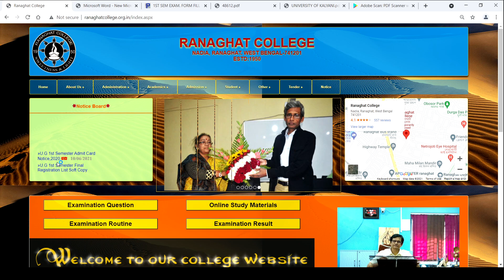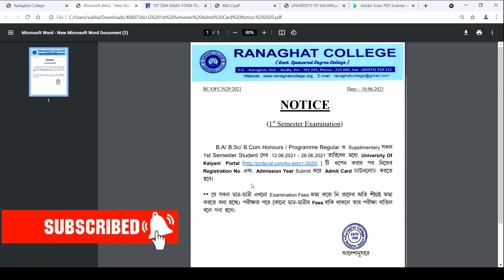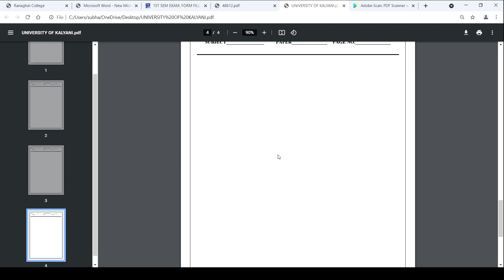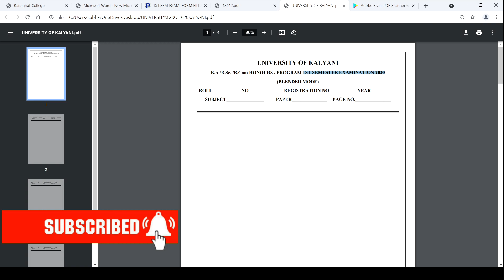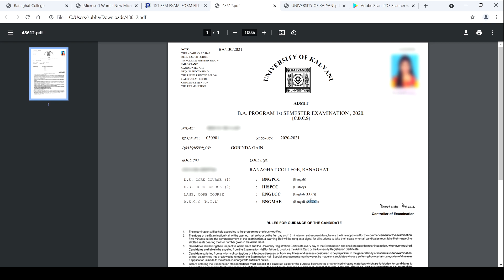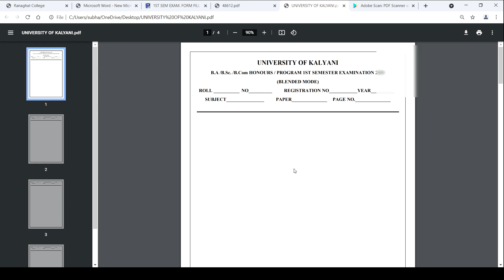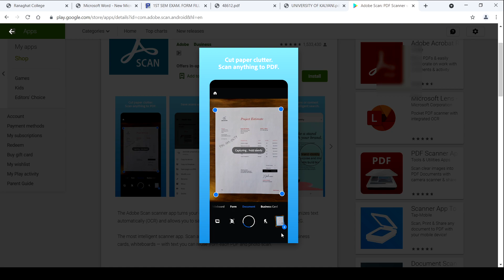Kalyani University অ্যাডমিট ডাউনলোড প্রবলেম 1st Semester Exam 2021 উত্তর পত্র কি করে পাঠাবে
কল্যাণী বিশ্ববিদ্যালয়ের প্রথম সেম পরীক্ষা
kalyani university 1st sem exam date
 kalyani university 1st sem exam routine
 final year exam offline
 kalyani university 1st sem exam
ranaghat college 1st sem exam
ranaghat college 1 st semester exam
offline exam
1st semester off line exam
offline exam system
ranaghat college offline exam system
ranaghat college
অফ লাইন পরীক্ষা